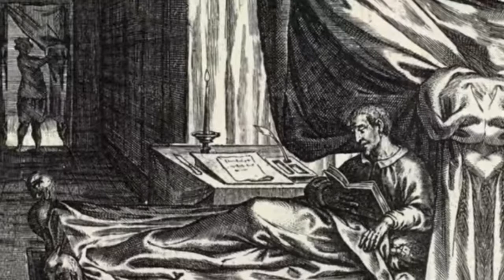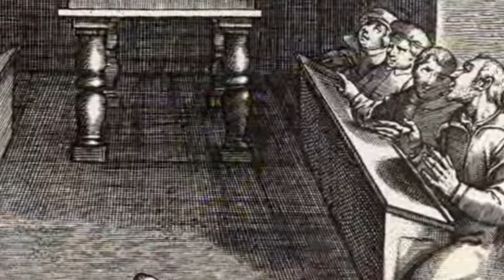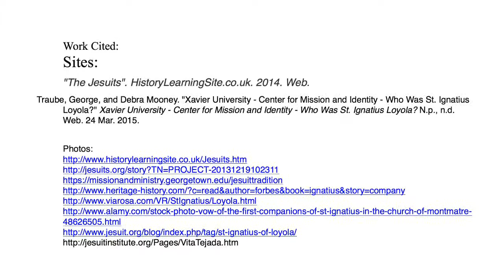St. Ignatius and the Jesuits